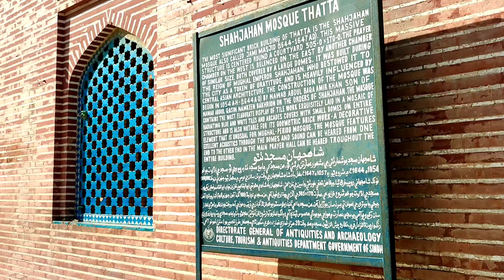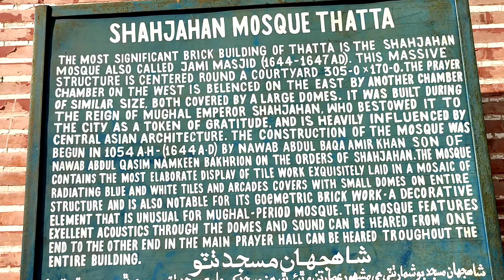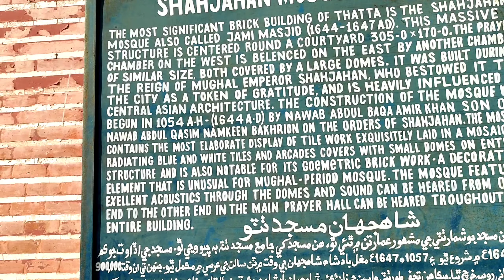Shahjahan Masjid Thatta | Unexplored Sindh Episode 9 | Umaisa Vlogs